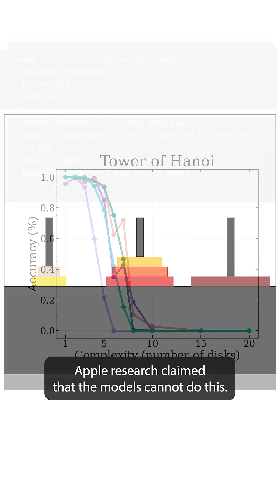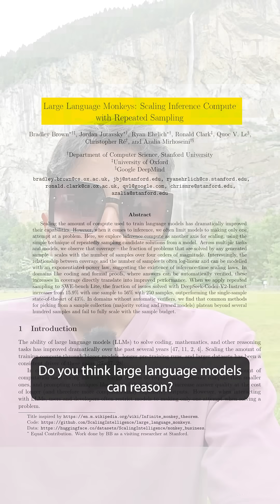Illusion of thinking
Can LLMs reason at scale?
Apple and Anthropic try to answer this question.